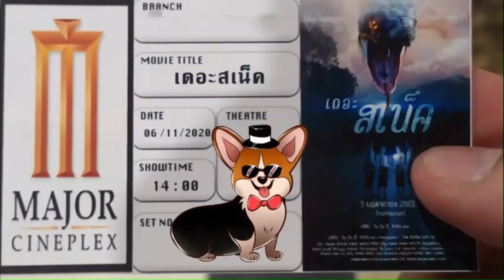เเกะให้หมด ตัวอย่างเเรก A Quiet Place: Part One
อันนี้เป็นเทปจากเเกะตัวอย่างฉบับสดของ A Quiet Place: Part One

อันนี้จะเป็นเเกะตัวอย่างเเบบสดๆนะครับ เปิดโอกาสให้ใครอยากจะถามอะไรก็ได้นะครับ

27 มิถุนายนนี้ในโรงภาพยนตร์